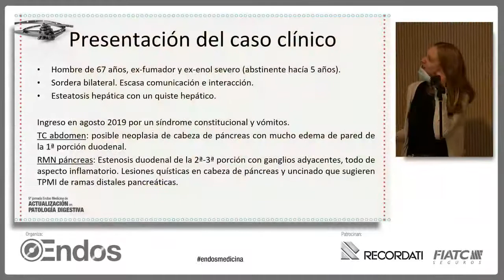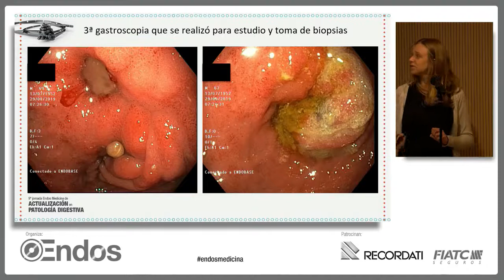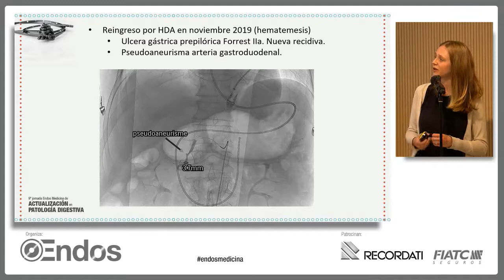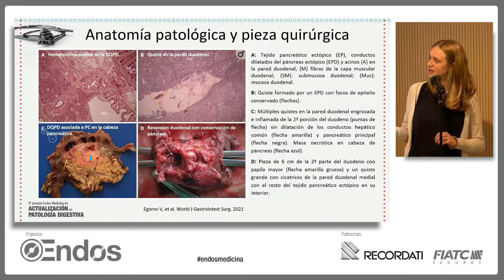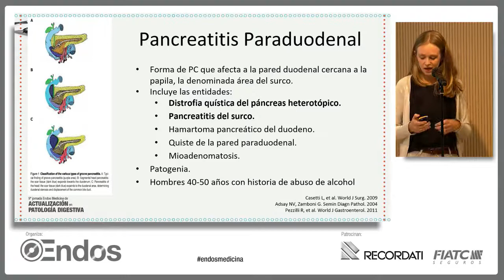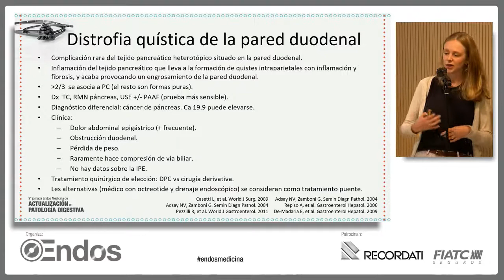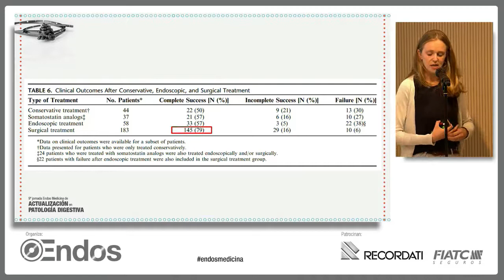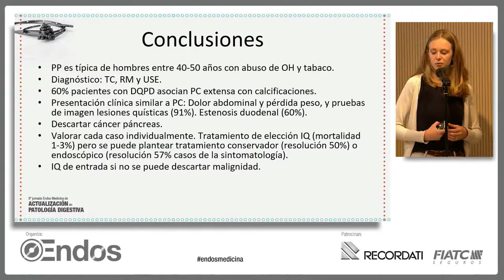14 - Mesa de Casos clínicos (1)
Dra. Elvira Guarner. H. U. Josep Trueta de Girona.
9ª Jornada ENDOS MEDICINA de Actualización en Patología Digestiva